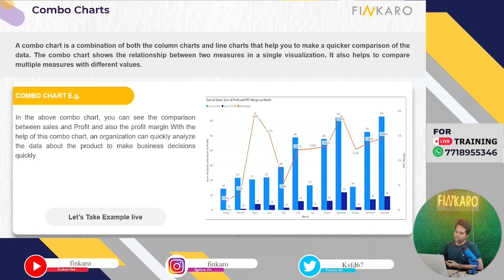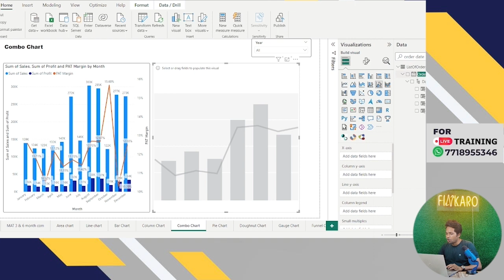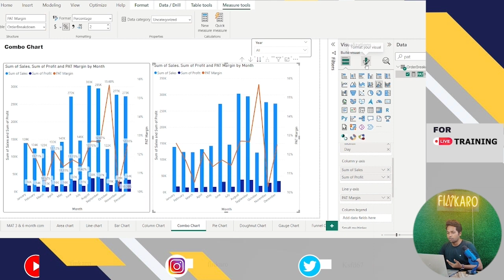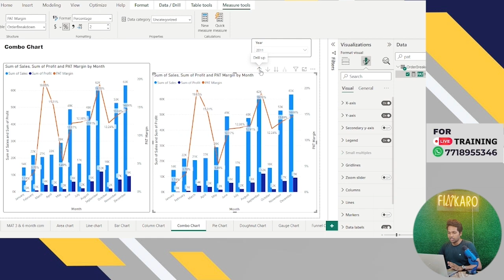Lecture 12: Exploring the Visuals & when to use most important for Better Insight | Combo Chart